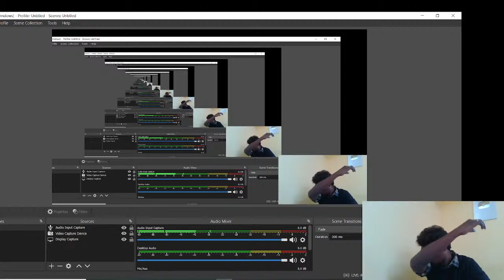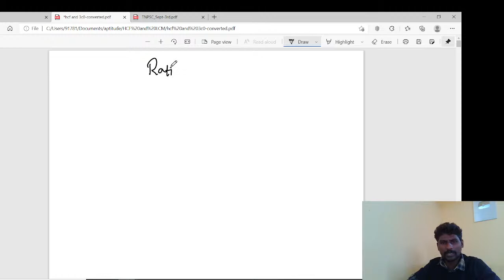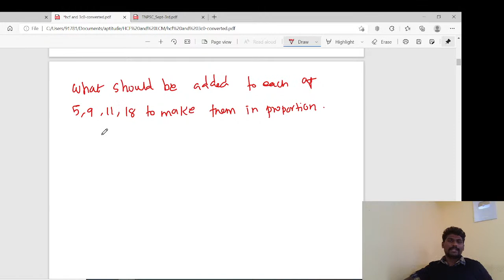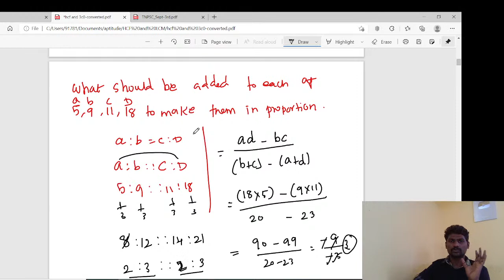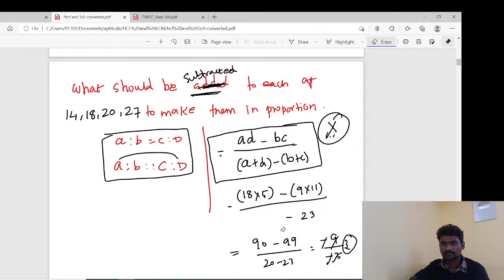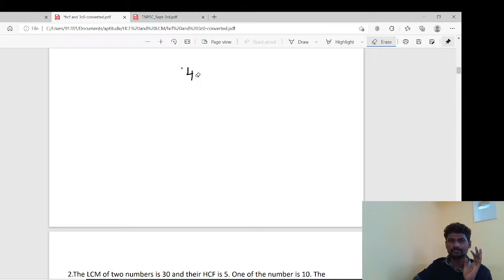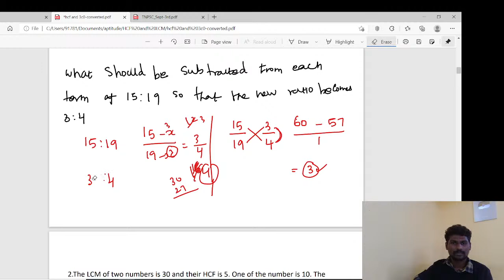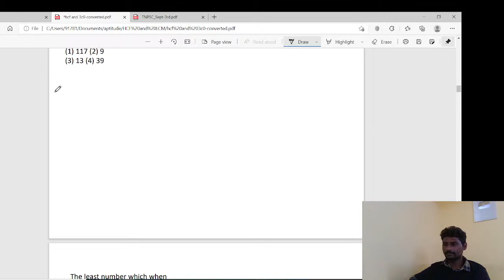Ratio And Proportion Shortcuts And Tricks | Shanmuga Pandian | Ungal Unacademy TNPSC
In this video, Shanmuga Pandian will discuss Ratio And Proportion Shortcuts And Tricks.

This class would be helpful for the aspirants preparing for the TNPSC exams. This class will be conducted in Tamil and the notes will be provided in Tamil/ English.

To take Unacademy's weekly scholarship test and win attractive prizes, enrol NOW for Unacademy Combat

Unacademy Subscription Benefits:
1. Learn from your favorite educator.
2. Dedicated doubt clearing sessions.
3. One subscription, unlimited access.
4. Real-time interaction with educators.
5. You can ask doubts in the live class.
6. Download the videos & watch them offline.